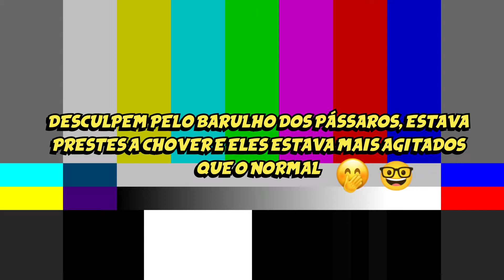SIMPLE PAST + DEMAIS VERBOS | Tempos Verbais em Inglês - Aula 05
Hoje eu ensino para você tudo sobre o simple past nas formas afirmativa, interrogativa e negativa.

O simple past é o passado simples em inglês, e é aquele tempo verbal onde falamos as frases no passado.

O foco de hoje está em usar o simple past com os demais verbos da língua inglesa. Se você quer aprender a usar o simple past com o verbo to be, recomendo assistir esse vídeo

Aprenda neste vídeo tudo sobre o simple past tense (passado simples), como funcionam os verbos no passado em inglês, como usar o did no simple past, e muito mais!

Se você estava procurando saber:
- Como usar o simple past / passado simples;
- Quando usar o simple past;
- Como usar o auxiliar "did" em perguntas e negações;
- Como funcionam os verbos no simple past;

📲 Instagram & Facebook: @conexaobritanica

Forte abraço,

Rod Krebs.